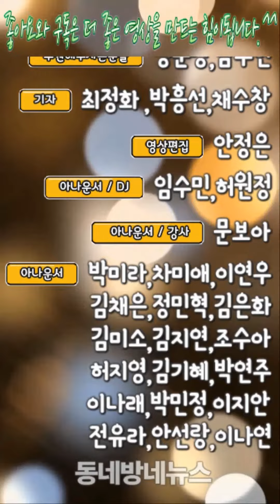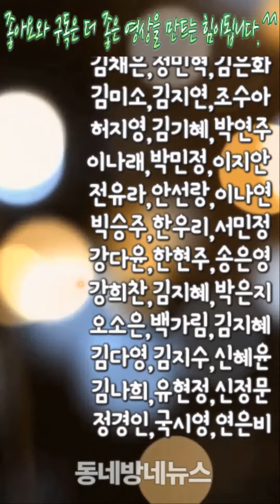김아중, 사망설 이후 근황 포착…“LA 휴가 다녀왔어요” by 동네방네뉴스 박미라 아나운서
최근 사망설 루머에 휩싸였던 배우 김아중의 첫 근황이 공개됐다.

스타일리스트 한혜연은 24일 자신의 SNS에 “또 만난 매진요정. 역시 휴가지마저 통하는 우리 사이~~간만에 만났더니 눈만 마주쳐도 웃겨 죽네”라는 글과 함께 영상을 게재했다.

공개된 영상에는 한혜연의 의류브랜드 모델인 김아중이 강남의 한 스튜디오에서 화보 촬영 중 인사를 전하는 모습이 담겼다.

이날 김아중은 깜짝 게스트로 출연해 "홈쇼핑 촬영장이 가까워서 너무 좋다. 넘어지면 무릎 정도 닿는 거리더라"며 "최근에는 미국 로스엔젤레스로 휴가를 다녀왔다"면서 밝은 모습으로 근황을 전했다.

한혜연 역시 자신도 LA도 휴가를 갈 예정이라며 김아중과 다정한 대화를 나누며 친분을 드러냈다.

지난 14일 불거진 사망설 관련해서는 따로 언급하지 않았다.

앞서 김아중은 최근 증권가를 중심으로 퍼진 사망설 지라시로 곤혹을 치렀다.

"김아중이 13일 강남구 자택에서 사망한 채 발견됐다"는 충격적인 소문에 김아중 소속사 측은 "사실무근이다. 김아중은 개인적인 일정을 소화하고 있는 중이다"라고 즉각 사망설을 부인했다.

또 소속사 측은 "허위사실이 퍼지지 않도록 조치를 취하겠다. 심각해지면 강경대응을 취할 수밖에 없다"고 법적 대응을 예고하며 해프닝은 일단락됐다.

현재 김아중은 드라마 ‘나쁜 녀석들’의 스핀오프 버전인 영화 ‘나쁜 녀석들: 더 무비’(가제) 촬영을 앞둔 상태다.

사진출처=한혜연 인스타그램

음성지원 :  아나운서 박미라